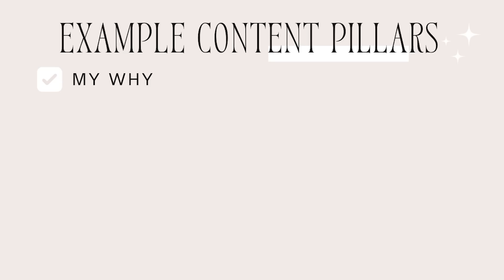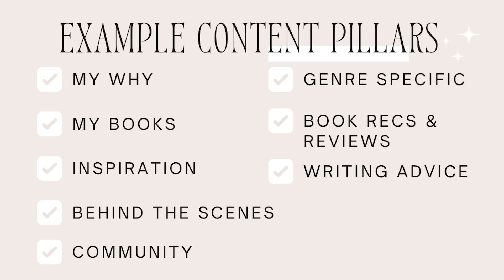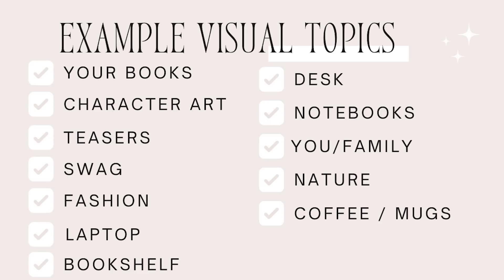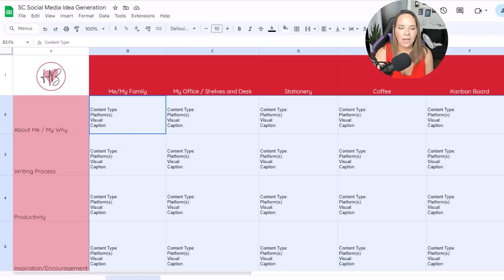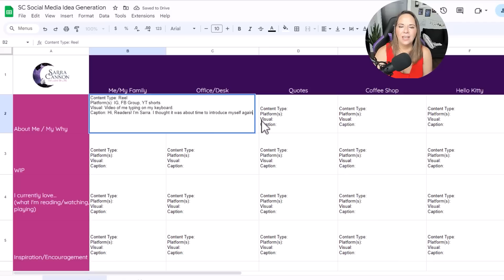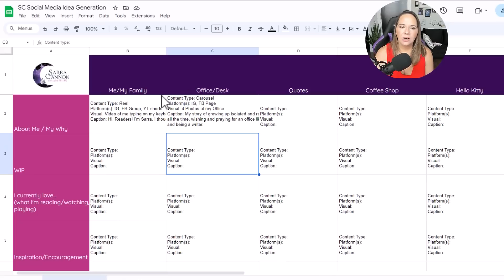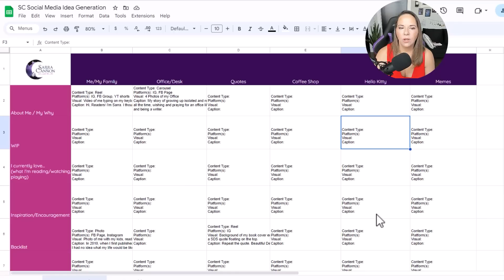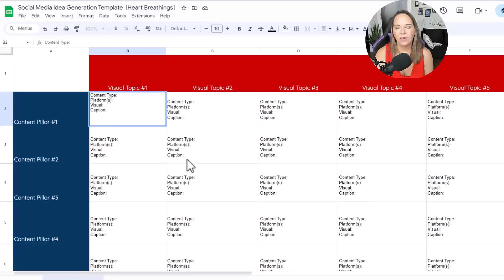Brainstorm ONE MONTH of Social Media Posts in 30 Minutes ✨ Social Media Ideas for Authors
This format will help you brainstorm unlimited social media ideas faster than ever!

For more ideas like this, I highly recommend following Jasmine Star. She's amazing!! Here's her YouTube

And don't forget that once you decide on your content pillars, you can integrate this plan and your Notion calendar!! Watch this video to see how it's done

CHAPTERS
0:00 Intro
1:44 Content Pillars
5:37 Example Content Pillars
8:03 Visual Topics
11:37 Example Visual Topics
13:26 Content Brainstorm Template
16:14 Sarra Cannon Example
28:07 Heart Breathings Example
31:45 Final Tips

The Q4 planners are live now!

Sarra Cannon
445 E FM 1382